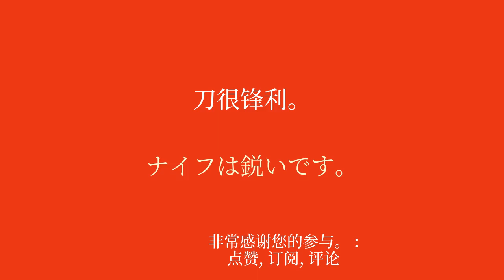如何在日常生活中使用常用的日语单词和短语